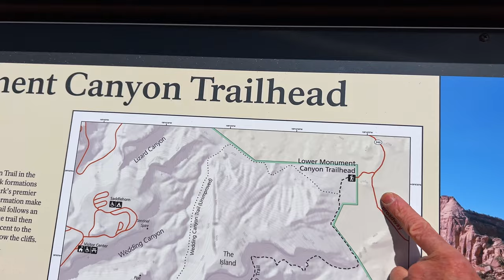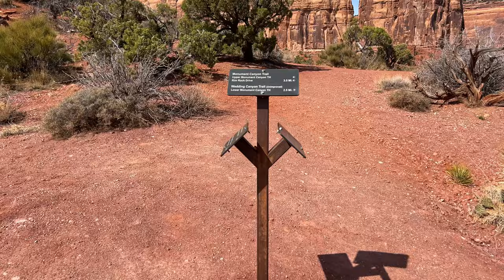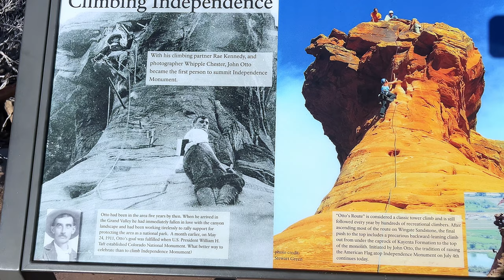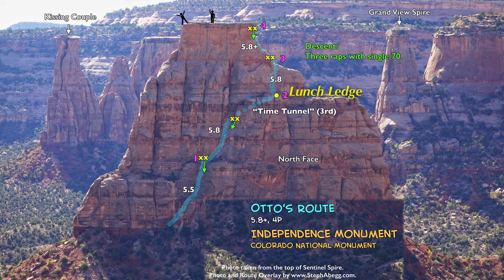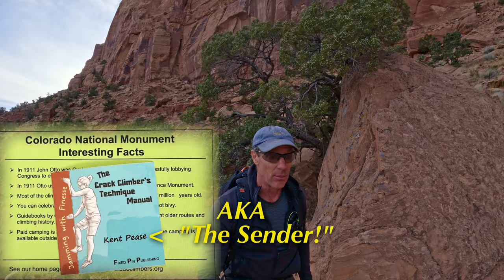Colorado Epic Tower Climb 5.8+, Independence Monument, Grand Junction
This is The Premier Colorado Desert Tower Rock Climb & Rappel with an Astounding History dating back to 1907 and John Otto. Located in the Colorado National Monument just South of Grand Junction right off I-70, this route started off on Brittle Sandstone with scant protection for the first half of the climb but the upper two pitches cleaned up very nicely and had several points of reliable fixed protection (Bolts). The route finishes by Cranking through an overhanging section created by the Tower's Enormous Cap Stone, EPIC!